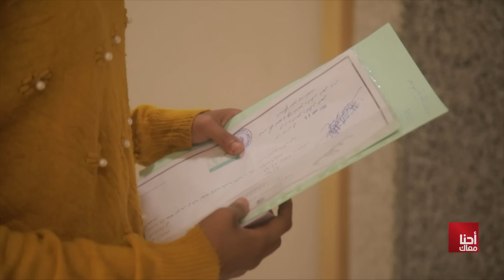Ahna Maak S04 Episode 03 18-11-2023 Partie 01